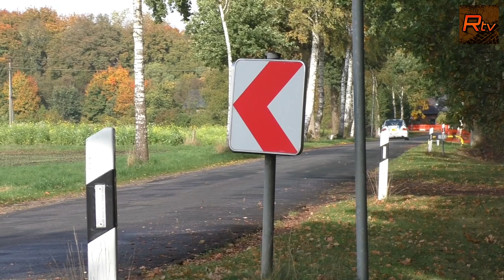Fahrzeug #9 mit Broda U. / Buck J. im Mitsubishi Lancer EVO 9